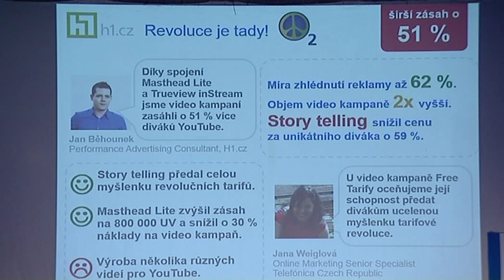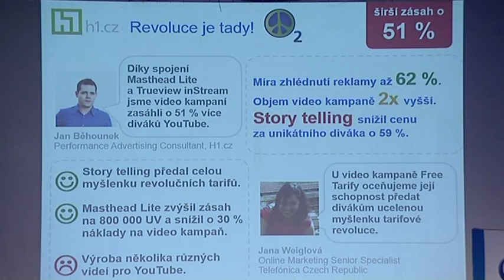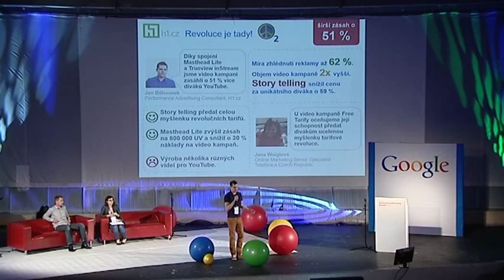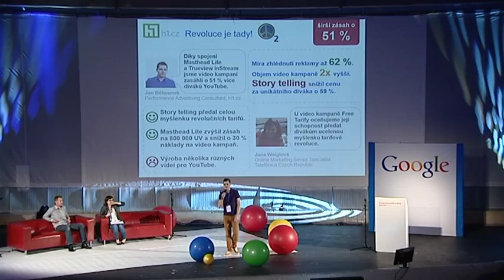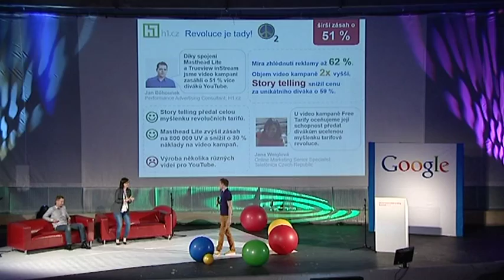Klientský speed dating - Jan Běhounek, H1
Performance & Branding Summit 2013